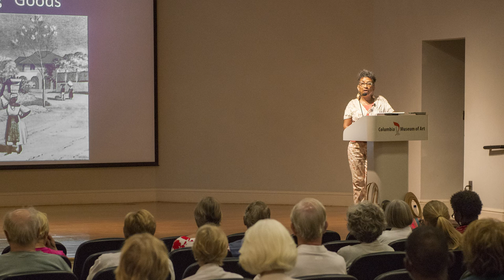ART BREAK: Ramona LaRoche (Audio Only)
In honor of Daufuskie Memories, Ramona LaRoche explores the cultural heritage of the Gullah-Geechee Nation.

ArtBreak is a program that looks at art through a different lens. Each session features a speaker who gives insight into their worldview by sharing their interpretation of works of art at the CMA. Begin the morning at the museum with pastries and coffee sold at The Wired Goat pop-up café, with a portion of the proceeds benefiting the educational initiatives at the museum.